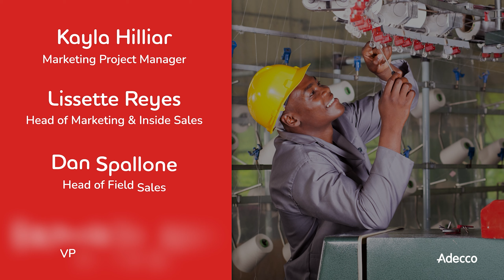Peak Hiring Playbook | An Adecco LinkedIn Live Discussion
Adecco’s first LinkedIn Live event explores the evolving dynamics of peak hiring--focusing on trends, challenges, and effective strategies to meet workforce demands during high-volume periods. Panelists share insights on adapting to talent shortages, attracting Gen Z, and offering flexible work arrangements to enhance recruitment and retention. The discussion highlights the importance of leveraging AI, enhancing the candidate experience, and utilizing tailored staffing solutions. Real-world case studies illustrate how Adecco's innovative strategies drive results for clients.

If you’re facing peak season challenges, watch the full recording to learn practical tips for navigating this complex labor market.